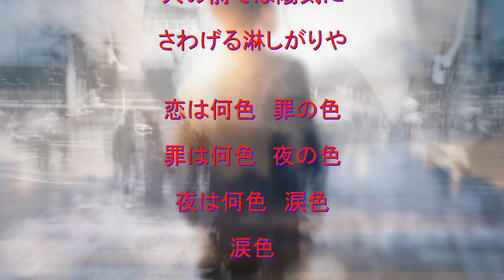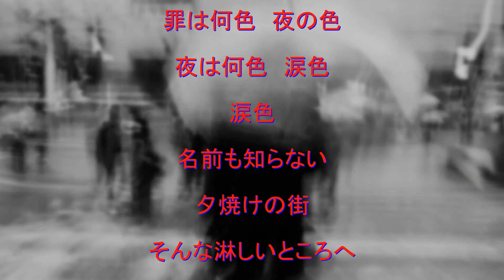【My favorite'song】淋しがりや / 梓みちよ / 藤三郎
1974年9月　発売🩸

作詞 : 山口洋子　作曲 : 平尾昌晃

🧚‍♀️平尾作品で「二人でお酒を」で再ブレークした後の作品です🥃

京都・鳥羽シダックス にて
編集 yuuji